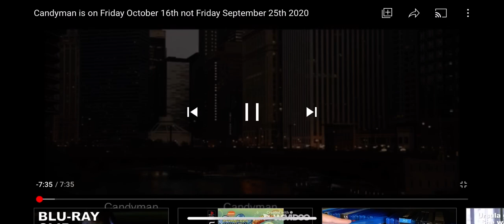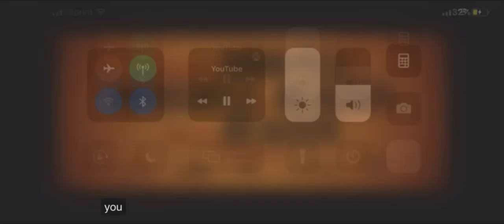Candyman is on Friday August 27th 2021 not Friday October 16th 2020